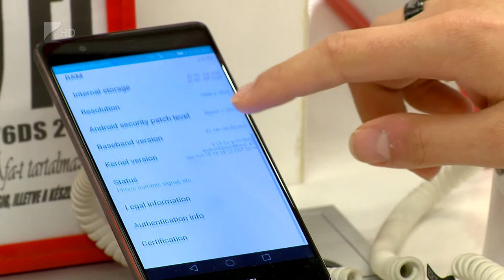Technológiai stressz - Kölcsey Tv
A mobiltelefonok és a laptopok okozzák a legtöbb stresszt. A felgyorsult hétköznapok miatt, ha ezek az eszközök nem elég gyorsak és pontosak, az ember ingerültté, feszültté válik. A szakemberek szerint azonban van megoldás a problémára.